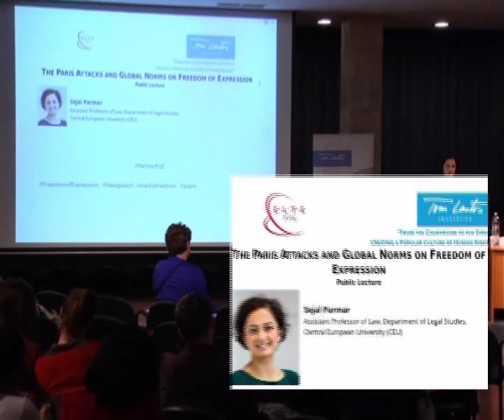From the Courtroom to the Street - Public Lecture by Dr. Sejal Parmar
The Tom Lantos Institute launched its public lecture series entitled "From the Courtroom to the Street: Creating a Popular Culture of Human Rights" in June, 2013.

The sixth lecture was about "The Paris Attacks and Global Norms on Freedom of Expression". The lecture was delivered by Dr. Sejal Parmar, Assistant Professor of Law, Department of Legal Studies, Central European University, and was held at the Eötvös Loránd University on 17 February, 2015.